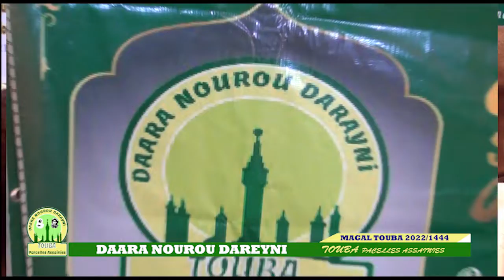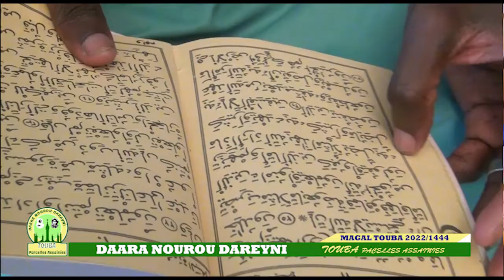YazalboucharatiKourel Nourou Dareyni Parsel assainie Magal touba 2022 /1444 Safar CAMASEYE Ktv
CAMASEYE   Ktv